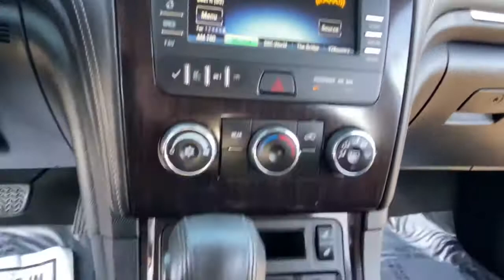2017 Chevrolet Traverse Rochester Hillls, Clarkston, Troy, Waterford, Southfield, MI 51937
Summit White Used 2017 Chevrolet Traverse available in Rochester Hills, Michigan at Milosch's Palace CDJ. Servicing the Clarkston, Troy, Waterford, Southfield, MI area.

BLUETOOTH *ONE OWNER ALLOY WHEELS **PASSED MILOSCHS EXTENSIVE SAFETY INSPECTION BACKUP CAMERA *ACCIDENT FREE CARFAX REPORT **NON-SMOKER **ALL WHEEL DRIVE **7 PASSENGER SEATING *HEATED FRONT SEATS *20 ALUMINUM WHEELS AWD 8-Way Power Driver Seat w/Power Lumbar Bluetooth For Phone Body-Color Bodyside Moldings Body-Color Heated Power-Adjustable Outside Mirrors Enhanced Driver Information Center Front Fog Lamps Frontal & Side-Impact Airbags Heated Driver & Front Passenger Seats Interior Wood Grain Center Stack & Interior Trim Leather-Wrapped Steering Wheel Preferred Equipment Group 1LT Radio: Chevrolet MyLink AM/FM Stereo w/CD Player Rear Park Assist Remote Vehicle Start SiriusXM Satellite Radio Standard Speaker System Style & Technology Package Universal Home Remote Variable Effort Power Steering Wheels: 20 x 7.5 Painted Aluminum (4). 2017 Chevrolet Traverse LT 1LT 6-Speed Automatic AWD Summit WhitebrbrThe Milosch family has been serving Lake Orion and Oxfords automotive needs since 1967. Come experience the Palace Advantage! We want to give you a fair and competitive price upfront. We would also love to have your trade-in! We will give you a fair market trade value for your vehicle. Want to know what your trade is worth? Use our Kelley Blue Book Instant Cash Offer feature on our website to get a guaranteed value for your vehicle.brbrOur Service Department & Express Lane are open convenient hours during the week and Saturday. We also offer a free service shuttle for local customers a customer lounge with free coffee and popcorn as well as free wireless internet. We also offer a free car wash with every service. Preferred Equipment Group 1LT (8-Way Power Driver Seat w/Power Lumbar Bluetooth For Phone Body-Color Bodyside Moldings Body-Color Heated Power-Adjustable Outside Mirrors Enhanced Driver Information Center Front Fog Lamps Frontal & Side-Impact Airbags Interior Wood Grain Center Stack & Interior Trim Leather-Wrapped Steering Wheel Rear Park Assist Remote Vehicle Start and Standard Speaker System) Style & Technology Package (Heated Driver & Front Passenger Seats Radio: Chevrolet MyLink AM/FM Stereo w/CD Player SiriusXM Satellite Radio Universal Home Remote Variable Effort Power Steering and Wheels: 20 x 7.5 Painted Aluminum (4)) AWD 3.16 Axle Ratio 3rd row seats: split-bench 4-Wheel Disc Brakes 6 Speakers 7-Passenger Seating (2-2-3 Seating Configuration) ABS brakes Air Conditioning Alloy wheels AM/FM radio: SiriusXM Bodyside moldings Brake assist Bumpers: body-color CD player Compass Delay-off headlights Driver door bin Driver vanity mirror Dual front impact airbags Dual front side impact airbags Electronic Stability Control Emergency communication system Exterior Parking Camera Rear Four wheel independent suspension Front anti-roll bar Front Bucket Seats Front Center Armrest w/Storage Front fog lights Front reading lights Fully automatic headlights Heated door mirrors Illuminated entry Low tire pressure warning MP3 decoder Occupant sensing airbag Outside temperature display Overhead airbag Panic alarm Passenger door bin Passenger vanity mirror Power door mirrors Power driver seat Power steering Power windows Premium Cloth Seat Trim Radio data system Radio: Color Touch AM/FM/SiriusXM/CD Player Rear air conditioning Rear anti-roll bar Rear Parking Sensors Rear reading lights Rear seat center armrest Rear window defroster Rear window wiper Remote keyless entry Roof rack: rails only Security system Speed control Split folding rear seat Spoiler Steering wheel mounted audio controls Tachometer Telescoping steering wheel Tilt steering wheel Traction control Trip computer Turn signal indicator mirrors Variably intermittent wipers and Voltmeter.